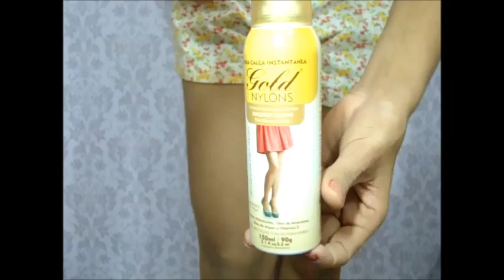Maquiagem para as Pernas com "Meia Calça Líquida"!